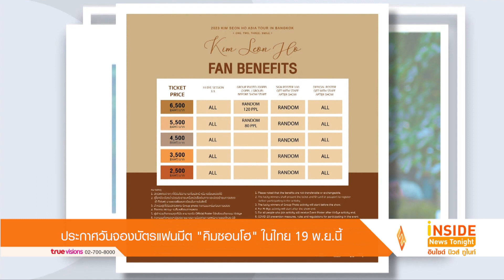ประกาศวันจองบัตรแฟนมีต "คิมซอนโฮ" ในไทย 19 พ.ย. นี้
Inside News Toinght_171165